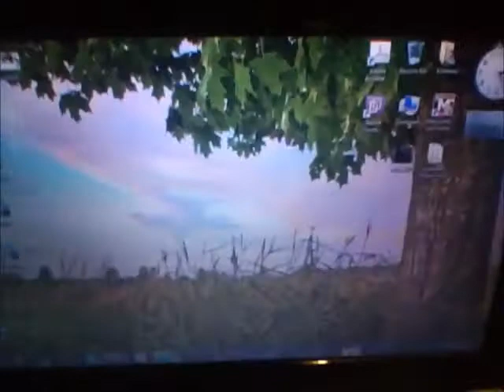Lazy Vlog of Doom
Song is Float On by Modest Mouse! I do not own.

I'm rambling about really pointless crap! It's kinda boring! :D
I forgot my i-pod when I took care of Midnight :T Sorry.

SOON! I will have a horror flick in my possession and I will record me being terrified! It's kinda funny to watch me when I'm scared XDD